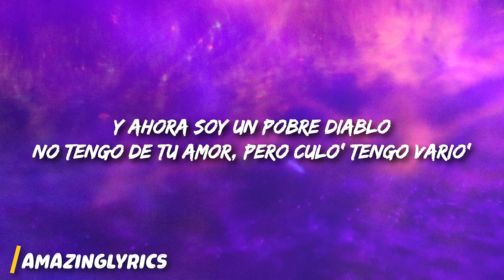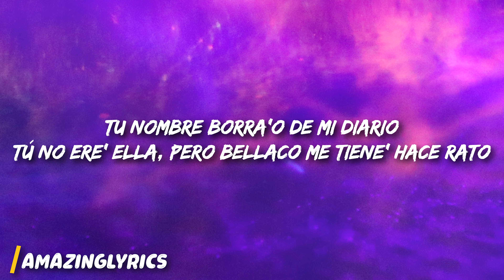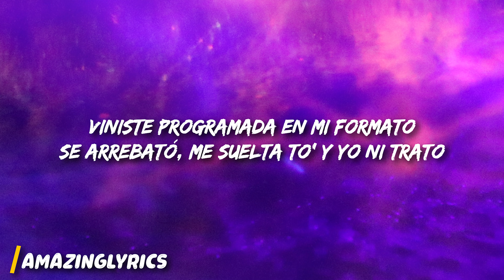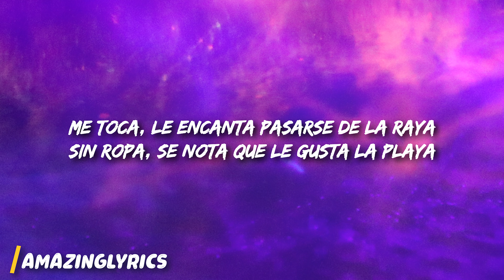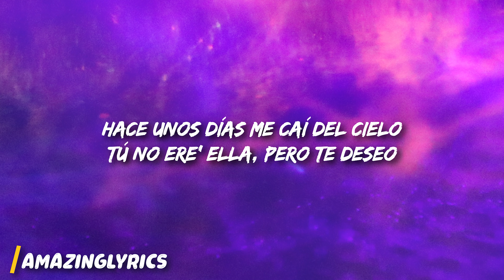Rauw Alejandro - Curame (Letra/Lyrics)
Rauw Alejandro - Cúrame

[Post-Coro]
A mi ex la tengo tachá'

[Post-Coro]
Y mi ex la tengo tachá' (¡Yah!)

[Verso 2]
Son las doce y en el agua siguen los bote' (Wuh)
'Tás prendía' en fuego, quiere que me sofoque (Wih)
Si te corre, hacemo' infinita la noche (Ah)
Baila, baila, bailando la hebilla cómo me la guaya (Wuh)

[Coro]
Hace unos días me caí del cielo (Oh-oh)
Quédate cerca de mí, ven, cúrame esta noche (Eh)
Y aunque sea mentira, quiéreme esta noche (Eh)

[Outro]
Rauw
Ra-Rauw
Kenobi
Handsome
Ey
Woh, oh, ey
Yeah, baby